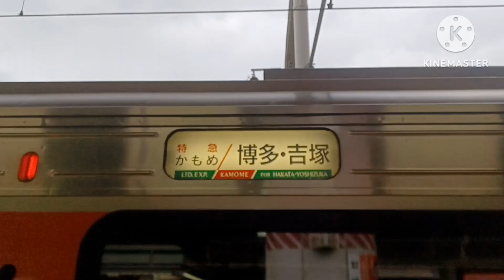九州の鉄道が吹っ切れた！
初吹っ切れたです！(ふざけ無し)
下手です見てくださると嬉しいです。
コメント欄でアドバイスしてくれると嬉しいです！